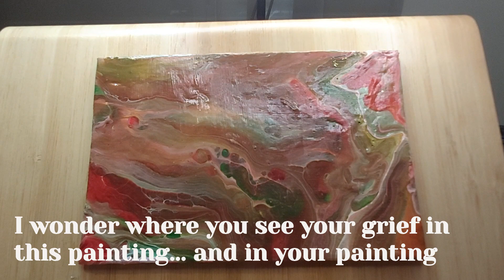FIRST UNITED Lenten Art Challenge - Week 4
Join Lauren Sanders, Indigenous Spiritual Care Chaplain for FIRST UNITED, as she takes us through Week 4 of the Lenten art challenge.

In this video, Lauren talks about anger and bargaining and shares her paintings that express these emotions.

Lent is a time of prayer and fasting and a time to explore new spiritual practices. One of the most basic spiritual practices that humanity has is our feelings and emotions. So grab your paints and join Lauren to explore the complicated feelings and emotions of the cycles of grief. Lauren will ask some wondering questions as she shares her painting process (pour painting or fluid art).

You can also share your painting on social media with the hashtag PourOutGrief.

ABOUT FIRST UNITED
First United seeks a just society by nurturing each person's spirit through essential community services, advocacy, and healing in the face of the often intersecting challenges of extreme poverty, historical and personal trauma, mental illness and oppression in the Downtown Eastside (DTES). We envision a neighbourhood where everyone's worth is celebrated and all people thrive. Our responsive, low-barrier programs serve low-income, under-housed and homeless individuals living in the DTES, regardless of age, race, gender, ethnicity, ability or faith. We strive to meet the direct needs of our community, supporting people to connect, heal, and build better futures for themselves and each other.